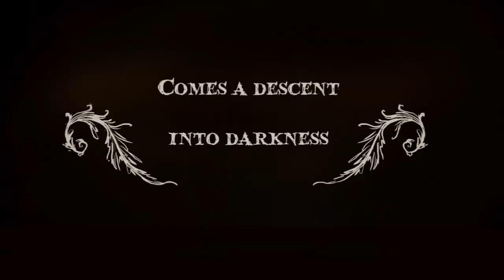The Charnel House Trilogy - Debut Trailer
Sepulchre, was only the beginning. Owl Cave is building upon the original with two additional stories to create The Charnel House Trilogy, with voice talents including Madeleine Roux, Ashly Burch, and Jim Sterling, and artwork from Ben Chandler of Wadjet Eye.

**Presented for News and PR purposes** Info provided by Evolve PR